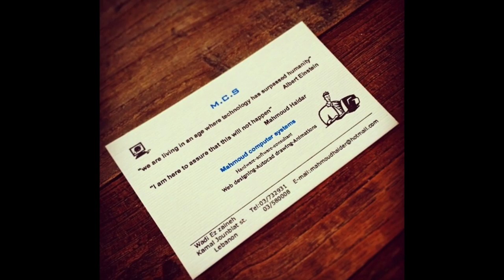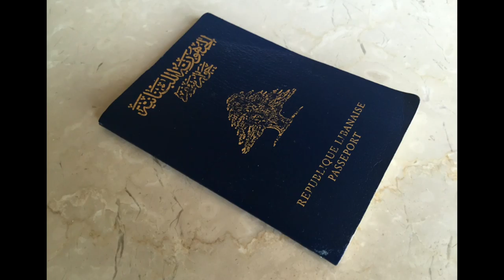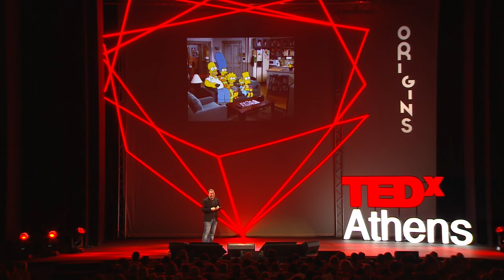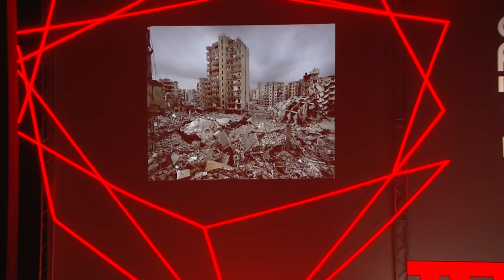You Are More Than Your Origins | Mark Haidar | TEDxAthens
In a refugee area in Lebanon, young Mark Haidar discovered technology through two donated U.N. computers. His journey to realize his dreams - from walking through a war zone to success starting three companies in the USA - is an incredible, inspiring story of persistence, determination, and refusing to accept limits.

Mark Haidar has been heavily involved in the emerging technology scene, starting his first company at the age of 17. A serial entrepreneur who combines advanced technological skills with astute business knowledge, Haidar created over 42 notable products and led many other technology-based businesses through major growth from inception.

Mark is trilingual and holds a bachelor’s degree in Computer Engineering and a master’s degree in Electrical Engineering. He has been featured on numerous national and international media outlets, including the New York Times, Dallas Business Journal and more.